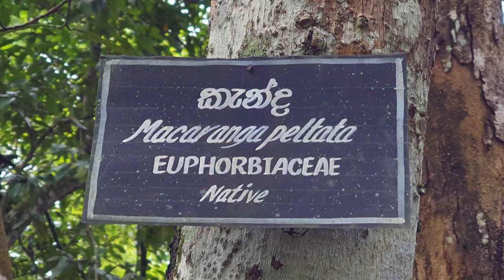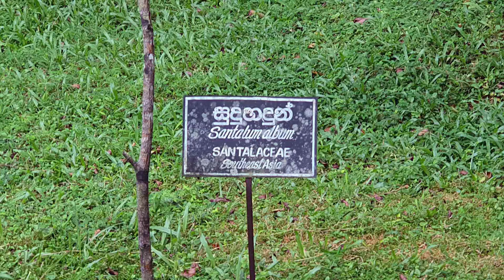Seethawaka Wet Zone Botanic Gardens - video 3